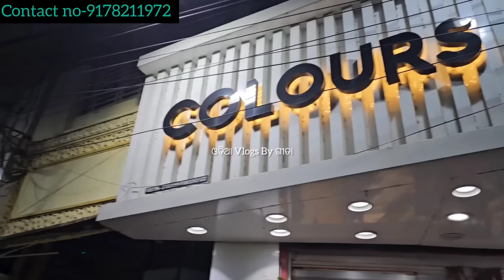ଏମିତି ଜିମିଚୁ ଶାଢୀର Collection ଆପଣ ପୂର୍ବରୁ କେବେ ଦେଖି ନ ଥିବେ ।ସରିବା ପୂର୍ବରୁ କିଣି ନିଅନ୍ତୁ ₹1000/12000/-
COLOURS
GOURISHANKAR PARK
Cuttack
Odisha -753001
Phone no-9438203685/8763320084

Hi, Odia Vlogs By Gita, କୁ ବହୁତ ବହୁତ ସ୍ଵାଗତ ।
ସାଙ୍ଗମାନେ ଆଶା କରୁଛି ଆପଣମାନେ ବହୁତ ଭଲରେଥିବେ । ଆଜି ମୁଁ  କଟକର ଚୌଧୁରୀ ବଜାର ଥିବା ସାଢୀ  ଦୋକାନ Colours କୁ ଯାଇଥିଲି ସେଠିକାର କିଛିvideo କରି ଆପଣ ମାନଙ୍କ ସହshare କରିଛି।